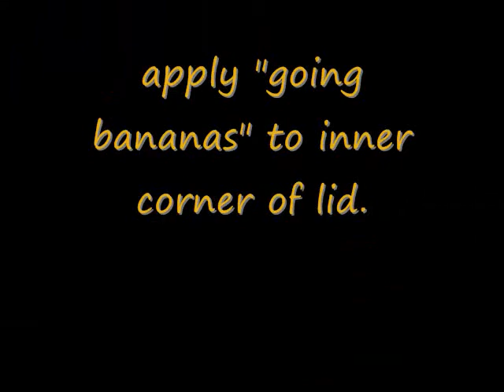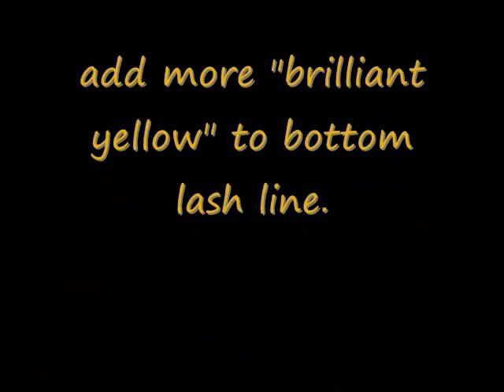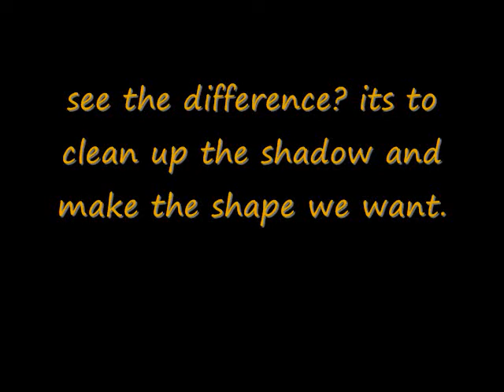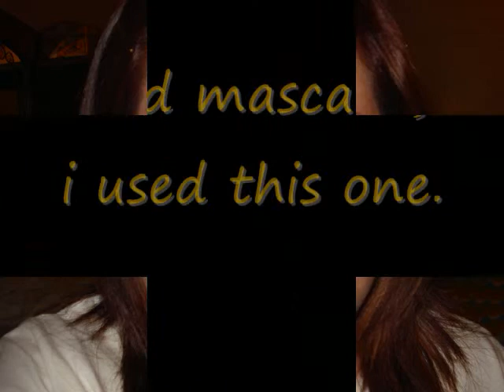Yellow/Black Look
i was kinda rambling in the first part of the video and then it goes onto the makeup.

song: franz ferdinand-take me out